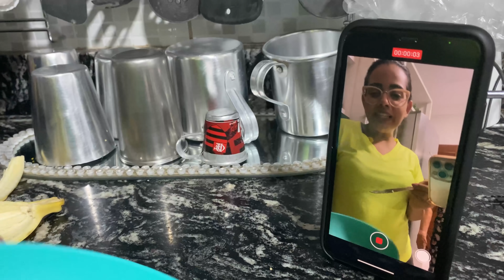TUDO NO @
Toda honra e toda glória seja dada ao Senhor

Nos procure no insta!

DIREÇÃO E ROTEIRO:
Keké Dentão

Imagens:
Keké Dentão/Ivodesouz4